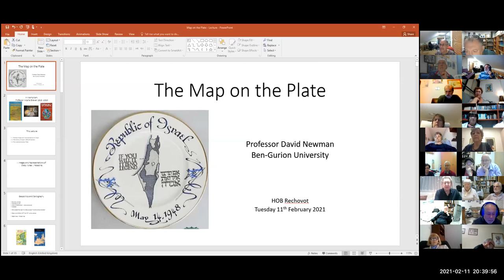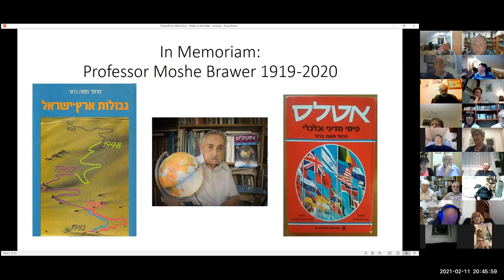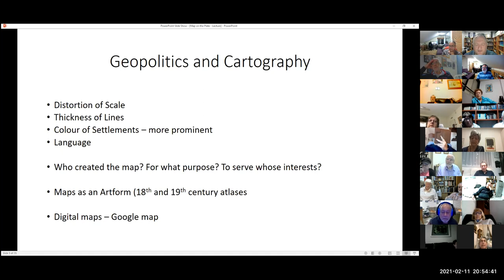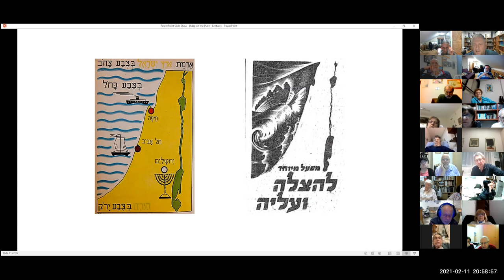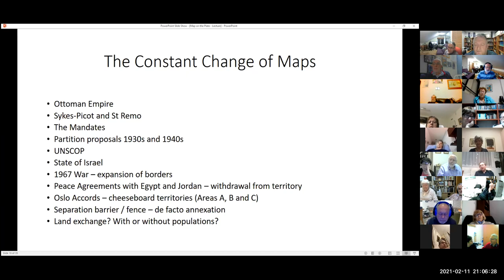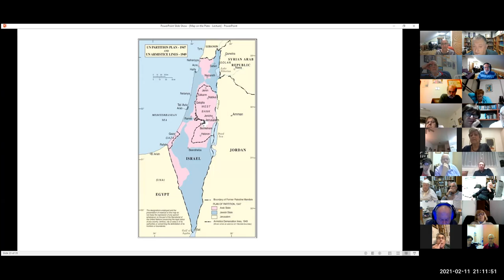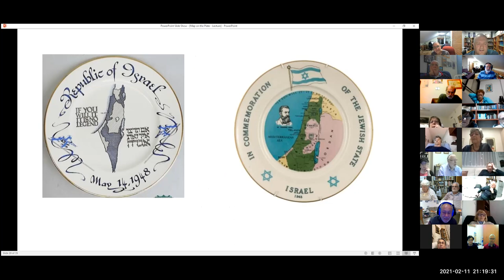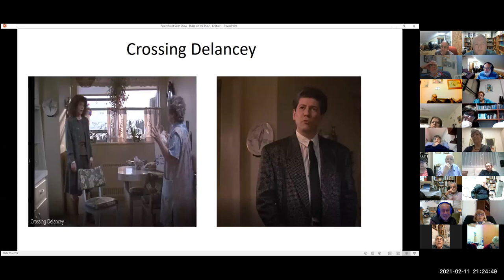HOB Rehovot - Professor David Newman "The Story of the Map on The Plate"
When Israel was founded, American Zionist organizations produced a ceramic plate showing the map of the new state.

But they acted too quickly and the map was wrong!

Professor David Newman talks about the plate, the country's 1948 borders and how the questions posed at the time are still relevant today.

This event took place on Feb 11, 2021